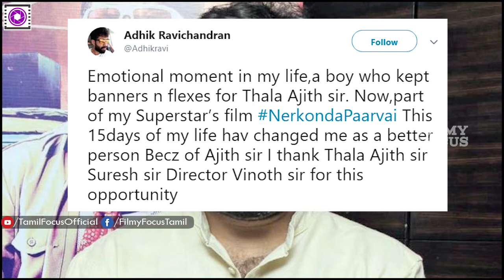NerKondaPaarvai : Aadhik Ravichandran About Thala Ajith Kumar |HVinoth - Filmy Focus - Tamil